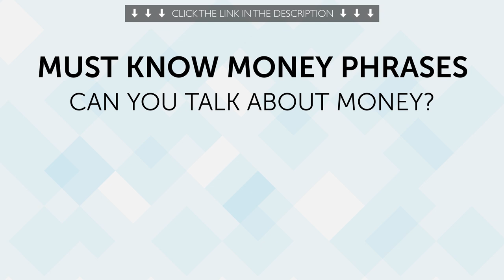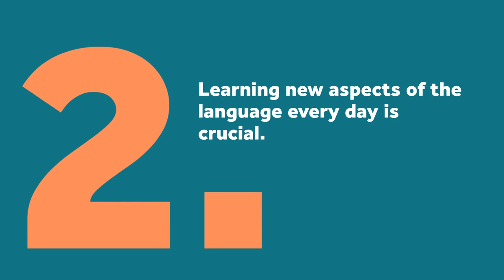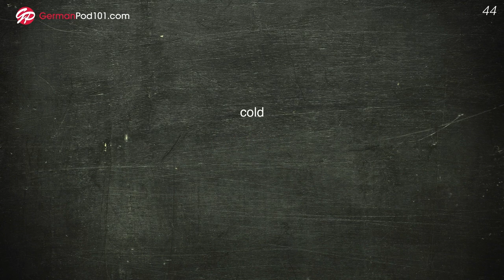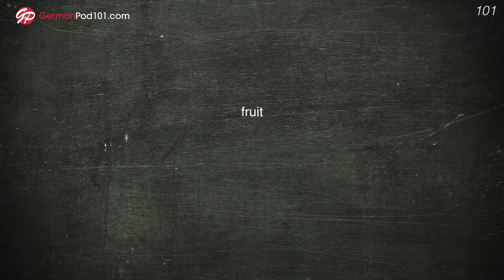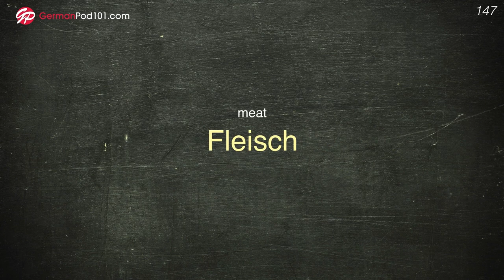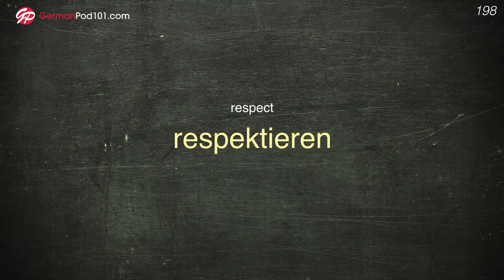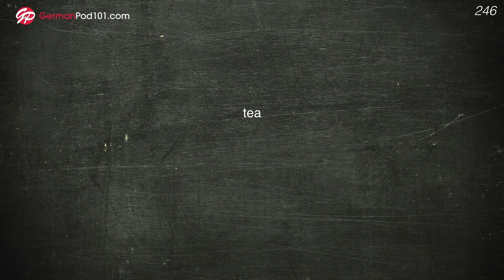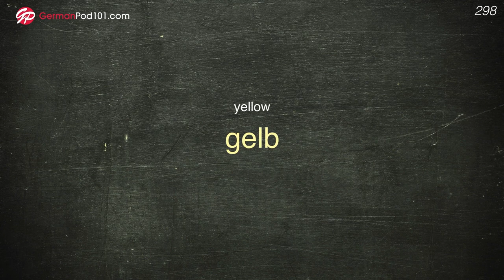Your Monthly Dose of German - Best of May 2019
In this best of May 2019, we will review all the topics and lessons released this month on the channel. This is THE place to start if you want to learn German, and improve both your listening and speaking skills